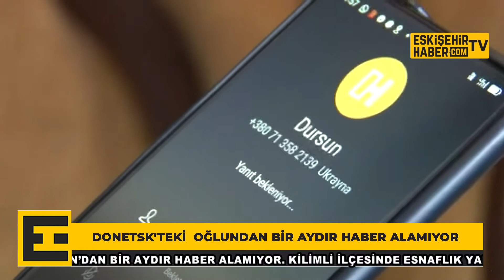Donetsk'te çiftçilik yapan oğlundan bir aydır haber alamıyor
Zonguldak’ta 69 yaşındaki Rüstem Tozman, Donetsk bölgesinde yaşayan evli ve bir çocuk babası oğlu Dursun Tozman’dan bir aydır haber alamıyor.
Kilimli ilçesinde esnaflık yapan 69 yaşındaki Rüstem Tozman 44 yaşındaki oğlu Dursun Tozman’dan bir aydır haber alamıyor.